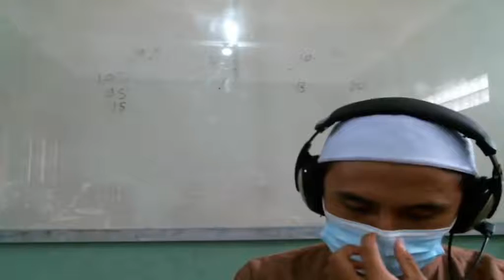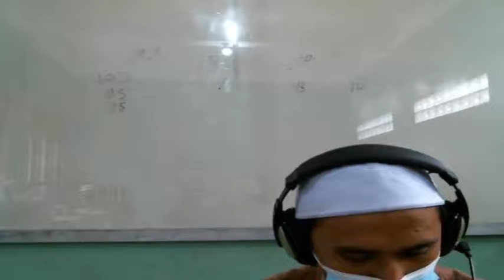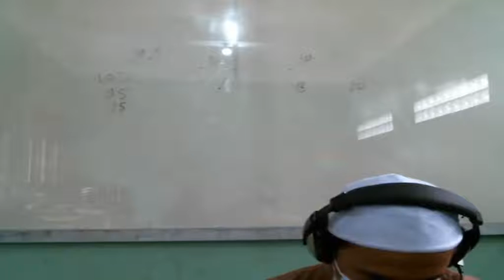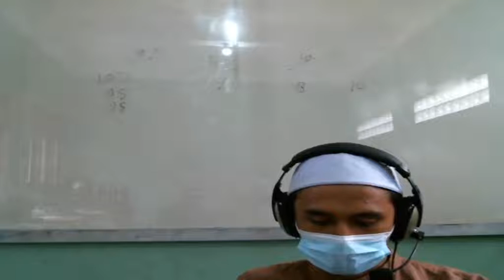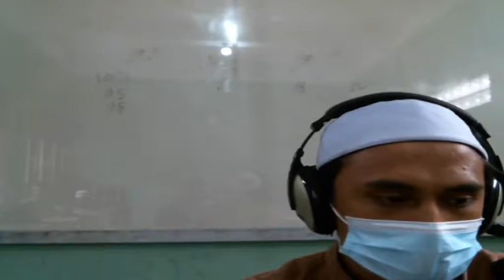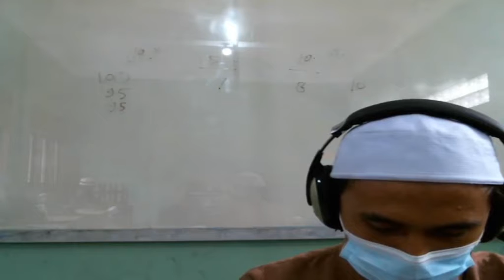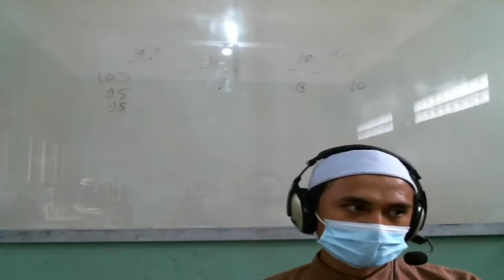8 D (MATEMATIKA) - RABU, 29 SEPTEMBER 2021